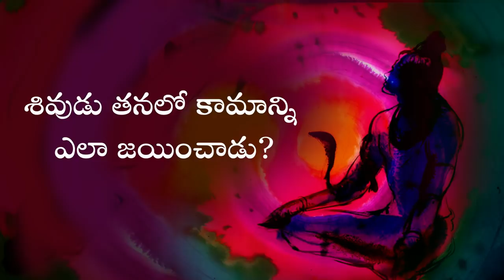శివుడు తనలో కామాన్ని ఎలా జయించాడు? How Shiva Overcame Lust in Telugu | Sadhguru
సద్గురు శివుడి మూడవ కంటి ప్రాముఖ్యత గురించి చెబుతూ, శివుడు కాముడిని తన మూడవ నేత్రంతో దహించిన కథని వివరిస్తునారు.